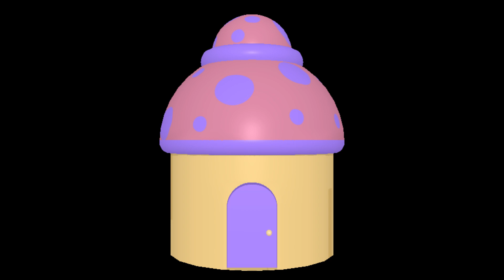Mushroom House Turntable